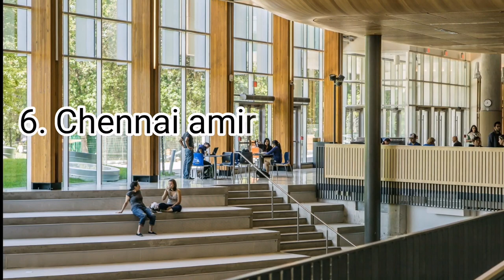Top 10 Hotel Management colleges in Bangalore | list of Hotel Management Colleges in Banglore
Top 10 Hotel Management colleges in Bangalore | list of Hotel Management Colleges
Top 10 Hotel Management Colleges in Bangalore , hotel management, college of hotel management, Banglore
list of hotel management colleges in bangalore ,hotel management colleges in Karnataka
government hotel management colleges in bangalore
list hotel management colleges in india,hotel management colleges in india